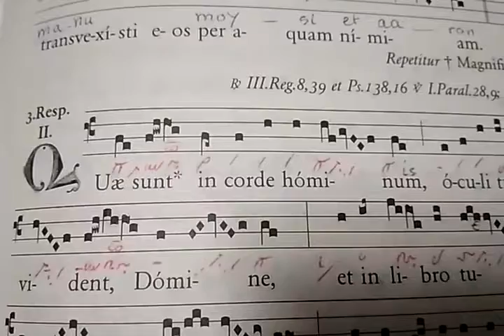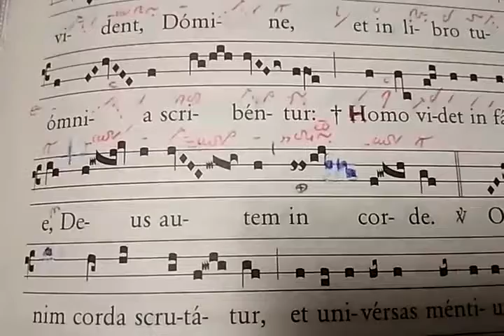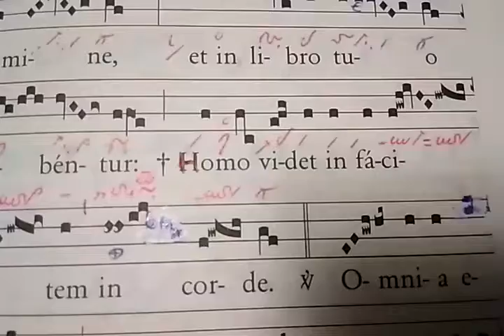Quæ sunt in corde hominis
Resp. De Sapientia